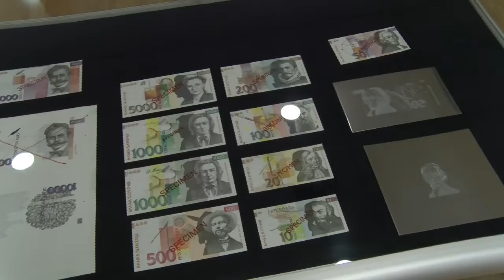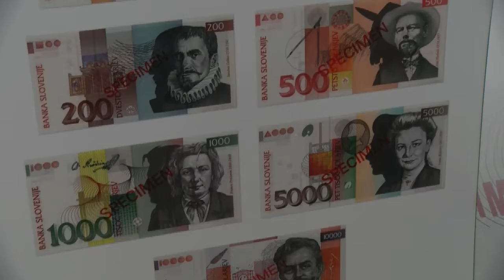Razstava o slovenskem tolarju "Zlati prah", Galerija NLB, Skopje 25.04.2017